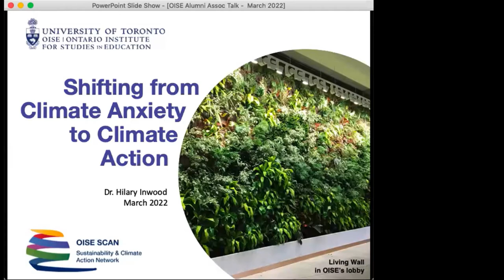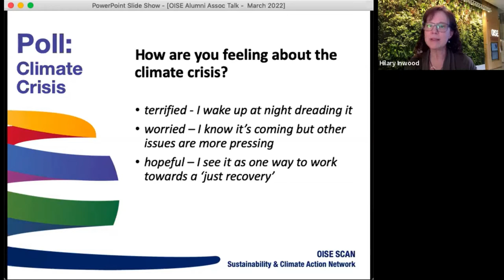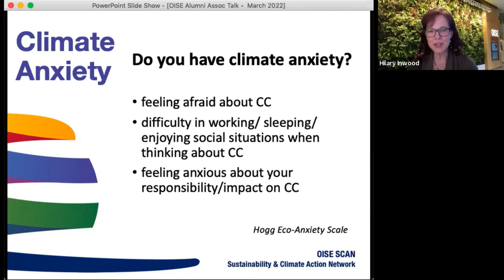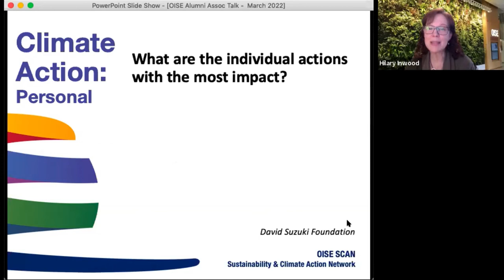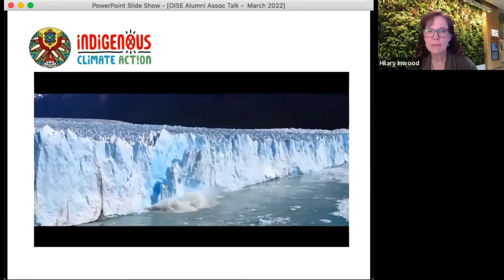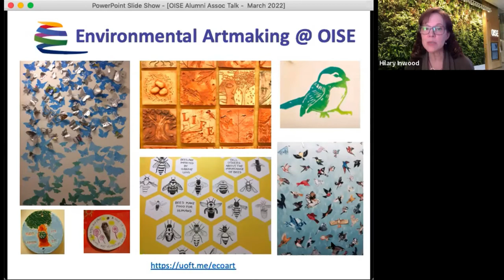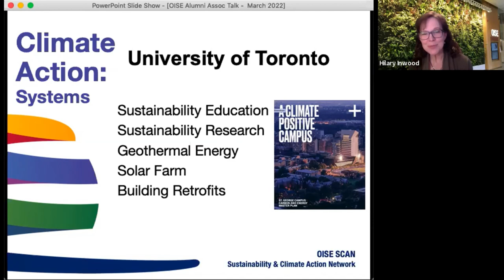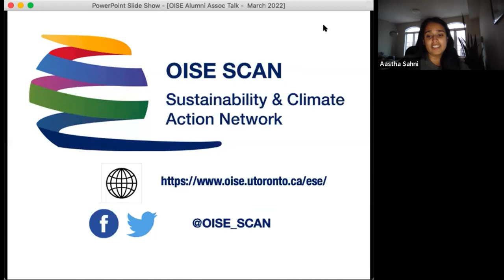Shifting from Climate Anxiety to Climate Action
In this online workshop, Dr. Hilary Inwood explains some of the features of climate anxiety and offers educational strategies to help shift the focus from climate anxiety to climate action. You will walk away with new ideas to contribute to healthy schools and communities as part of a sustainable future. Watch above.